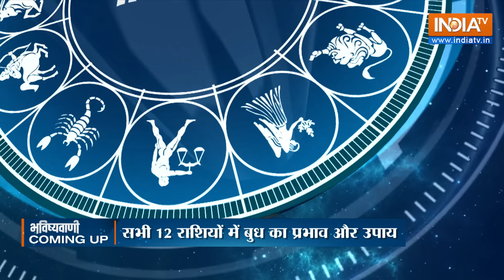Aaj Ka Rashifal, 19 July 2024 : Shubh Muhurat | Today Bhavishyavani with Acharya Indu Prakash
Aaj Ka Rashifal of 19 July, 2024 : Daily Astrology in Hindi | Bhavishyavani with Acharya Indu Prakash. How will be day today for Aries, Taurus, Gemini, Cancer, Leo, Virgo, Libra, Scorpio, Sagittarius, Capricorn, Aquarius and Pisces. Learn Today's Horoscope prediction only with Acharya Shri Indu Prakash ji. Learn Vastu Tips and Vastu for positive energy at home and Office.